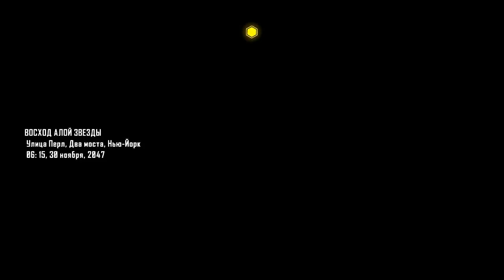Прохождение игры Crysis 3 Ч.11 – Восход алой звезды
СЮЖЕТ:
Crysis 3 продолжает знаменитую серию шутеров от Crytek. Действие игры разворачивается в 2047 году, а вам предстоит выступить в роли Пророка. Он возвращается в Нью-Йорк, где узнает о том, что город находится под куполом Nanodome, который был создан корпорацией C.E.L.L. Жителям сообщают, что Nanodome необходим для их защиты и очистки метрополисов от последних цефов, однако, на самом деле, его бестгеймер нетстроительство является частью тайной операции по захвату технологий ради мирового господства. Надев усовершенствованный нанокостюм и вооружившись смертоносным луком и разрушительными инопланетными технологиями, Пророку предстоит помешать коварным планам C.E.L.L. и уничтожить оставшихся пришельцев.